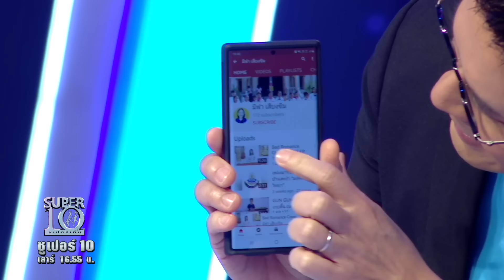SUPER10 หลงรัก น้องมีฟา นางฟ้าขิม...พี่เปาวลี คอนเฟิร์ม! SEASON4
ใครเห็นเป็นต้องรัก! กับน้องมีฟา..แค่ชื่อก็พอคาดเดากันได้แล้วใช่ไหมล่ะคะ ว่ามีความเกี่ยวเนื่องกับดนตรี

วาทิตา แสงเจริญ หรือ น้องมีฟา จากจังหวัด ภูเก็ต  มาพร้อมความสามารถในการเล่นขิม
น้องมีฟามีจุดเริ่มต้นการเล่นขิมมาจากการที่ได้เห็นพี่ ๆ เรียน จึงอยากเริ่มเรียน เริ่มเล่นบ้าง และชอบที่เครื่องดนตรีชนิดนี้ให้เสียงที่ไพเราะมาก ๆ น้องมีฟาเองยังไม่เคยผ่านการแข่งขัน แต่เคยได้แสดงกับงานโรงเรียนบ้าง ไปเปิดหมวกบ้าง และมีการโพสต์คลิปลงบน Youtube อีกด้วย ในช่องของน้องมีฟา ก็จะมีการแสดงฝีมือทางด้านดนตรีมากมายหลายคลิป เพื่อเป็นกำลังใจให้น้องมีฟา อย่าลืมไปติดตาม Youtube ช่อง มีฟา เสียงขิม กันด้วยนะคะ!

วันนี้น้องมีฟา มีโชว์ชุดพิเศษมาฝากพวกเราทุกคนค่ะ มาพร้อมกับบทเพลง "นักร้องบ้านนอก" และพิเศษสุด ๆ เพราะน้องมีฟาจะได้ร่วมแสดงกับนักร้องสาวเสียงพุ่มพวง กับ "พี่เปาวลี" อีกด้วย บอกได้เลยว่าดูไปยิ้มไป อย่างแน่นอน..แอดจิ๋วคอนเฟิร์มค่ะ!